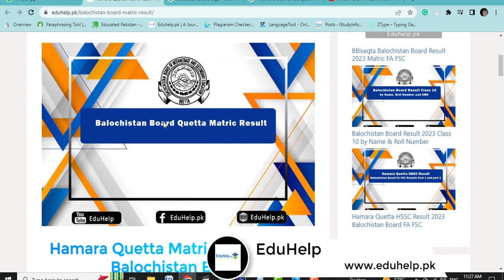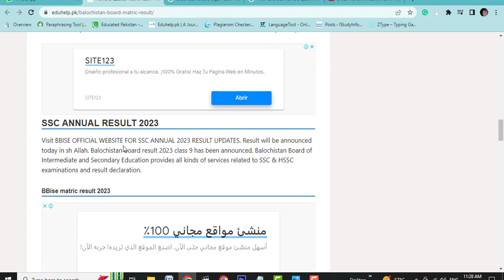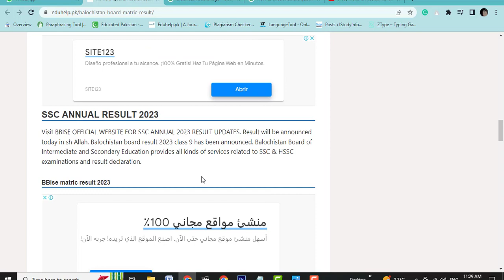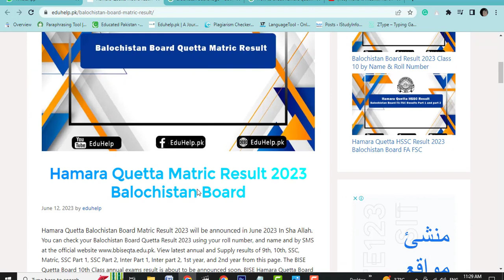How to check Hamara Quetta matric result 2023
Hamara Quetta Balochistan Board Matric Result 2023 will be announced in June 2023 In Sha Allah. You can check your Balochistan Board Quetta Result 2023 using your roll number, and name and by SMS at the official View latest annual and Supply results of 9th, 10th, SSC, Matric, SSC Part 1, SSC Part 2, Inter Part 1, Inter part 2, 1st year, and 2nd year from this page.